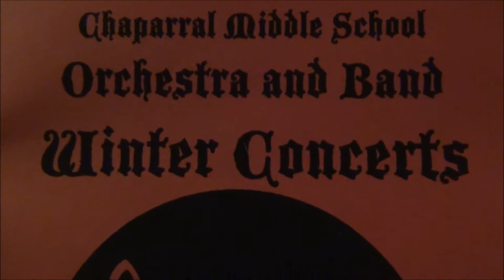Amal Orchestra Concert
Chaparral Middle School Winter Concert 2103